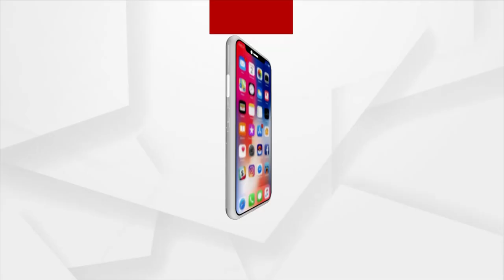Prime Odisha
+ନିଜକୁ ସୁହାଇଲା ଭଳି ତଥ୍ୟ ଦେଇ ସତ ଲୁଚାଇଛନ୍ତି ରାଜ୍ୟ ସରକାର
+ରିଆଲିଟି ଚେକ୍ ରେ ଧରାପଡ଼ିଲା ମହା କେଳେଙ୍କାରୀ
+ହନିଟ୍ରାପର ହଳାହଳ